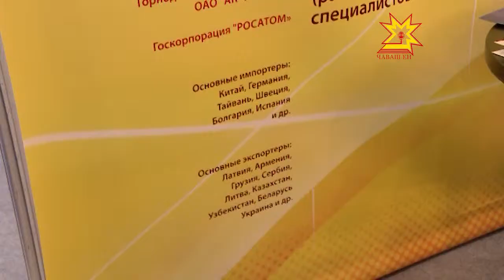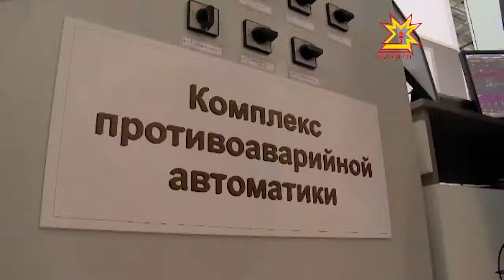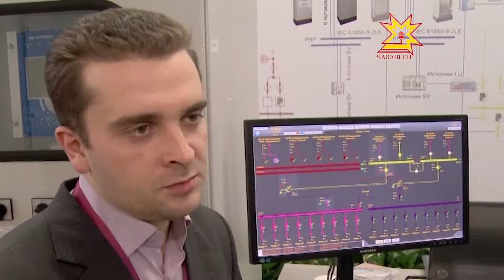В Москве подводят итоги международной выставки «Электрические сети»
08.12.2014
В семнадцатый раз в одном из павильонов ВДНХ собрались ведущие предприятия отрасли, в том числе и из Чувашии. Производители электротехники сейчас начинают работать по новым правилам, не оглядываясь на международные рынки. Как это может отразиться на развитии отрасли?